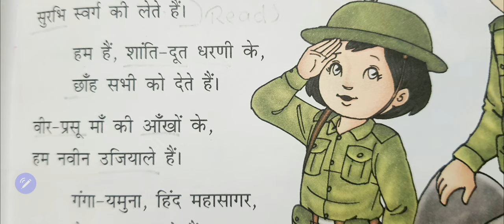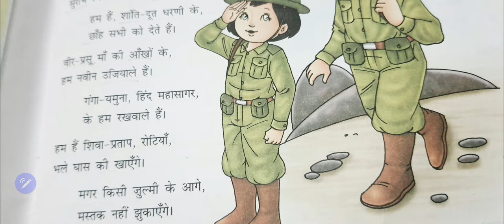मस्तक नहीं झुकाऐंगे # shorts, Hindi, class 6, deshprem poem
मस्तक नहीं jhukayenge,  Hindi, class 6 poem 1 ,  # shorts, Desh Prem kavita, Ram dhari Singh  Dinkar, Surabhi,